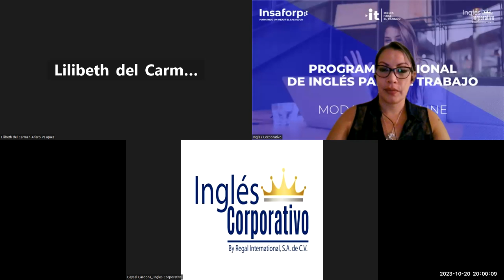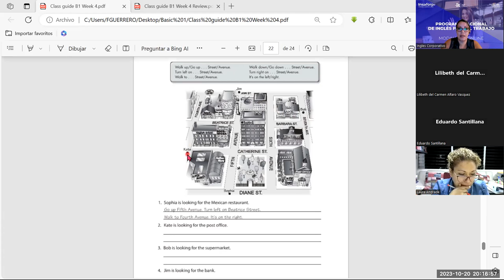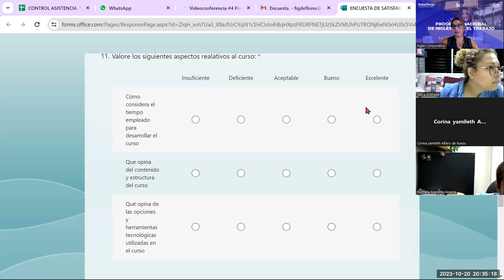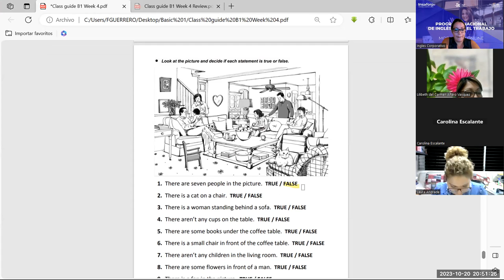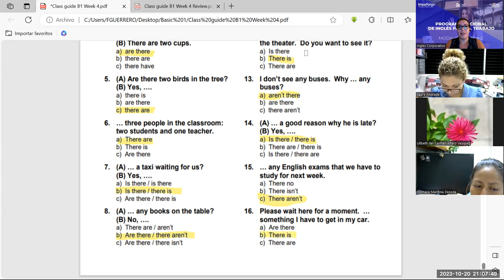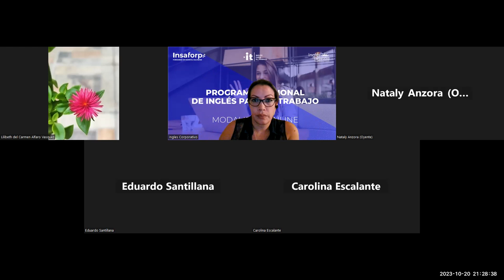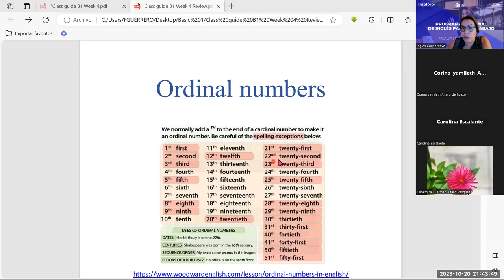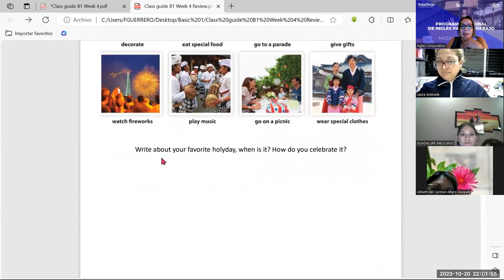sesion-20-20-10-23-AC29750-0034-2023-Guerrero-There is, there are, and adjct. to describe workplaces